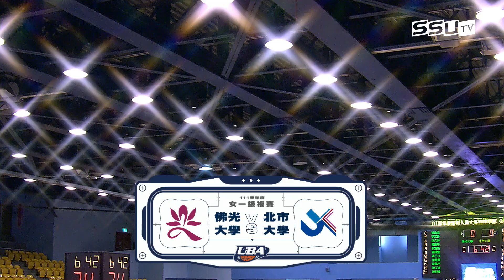111UBA單場精華 ▌佛光大學vs北市大學 ▌女一級 富邦人壽大專籃球聯賽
賽事轉播資訊：
電視轉播看緯來體育台、網路直播看LINE TODAY
預賽5G手機直播場次看SSUtv